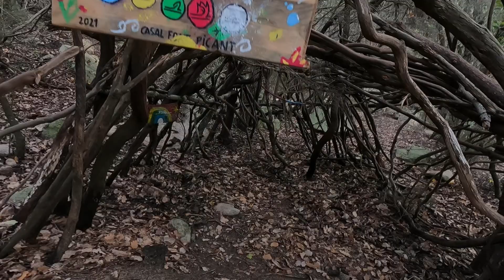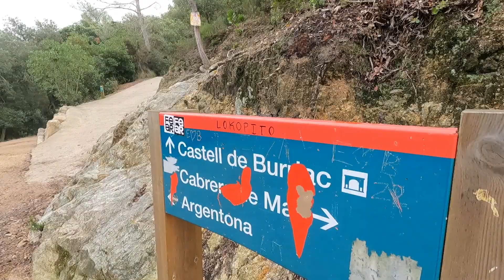Ascenso al CASTILLO DE BURRIAC para PODER VER SU ESPECTACULAR PUESTA DE SOL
Ascenso y puesta de sol en el castillo de Burriac
ASCENT AND SUNSET AT BURRIAC CASTLE

Estos son mis ajustes de la GoPro:
1080/60 fps
Lente: Lineal
HyperSmooth: Alta
Tasa de bits: Alta
Obturador: Auto
Comp VE: 0
Bal. Blancos: Auto
ISO Mín: 100
ISO Max: 400
Nitidez: Medio
Color: GoPro
Viento Auto